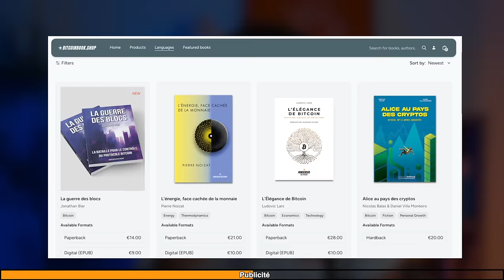BITCOIN vs SOLANA : Débat EXPLOSIF sur l’avenir des Cryptos et de la France 🧨 Dark Emi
"J'ai perdu 5000 Bitcoins… et je ne regrette rien." 💥 Découvrez l'incroyable parcours d'Émilien Dutang, OG du Bitcoin, qui partage ses opinions sans filtre sur Bitcoin, Ethereum, Solana, la fiscalité française, et sa vision libérale du monde.

🧡 Tous les livres qui touchent de près ou de loin à la liberté et Bitcoin et dans toutes les langues (-10% avec le code HOWTOBITCOIN)

▬▬▬▬▬▬▬▬▬▬▬▬▬▬ QUI SOMMES-NOUS ? ▬▬▬▬▬▬▬▬▬▬

▬▬▬▬▬▬▬▬▬▬▬▬▬▬▬▬ SOMMAIRE ▬▬▬▬▬▬▬▬▬▬▬▬▬▬▬▬
00:00 Introduction
01:06 Qui est Émilien Dutang ?
02:23 Comment Émilien a perdu 5000 Bitcoins
05:09 Bitcoin, Ethereum et Solana : Comparaison
09:40 Bitcoin et les layers : Débats sur la scalabilité
13:44 Pourquoi Lightning Network est-il compliqué ?
20:46 La résistance des blockchains face aux États
34:12 Pourquoi quitter la France pour le Luxembourg ?
38:05 Dubaï : Une alternative libérale ?
42:31 Bitcoin : Store of Value vs. Scalabilité